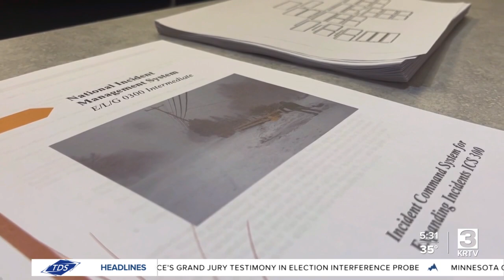Community learns about disaster preparedness